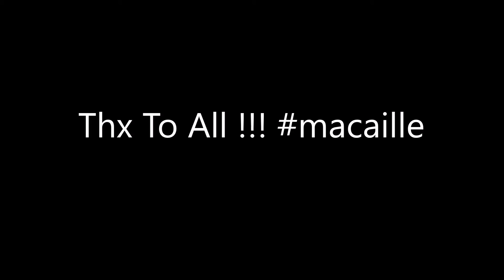Cavaou Beach Session